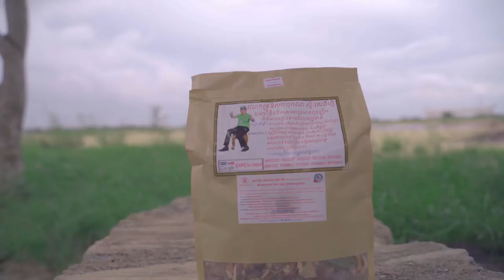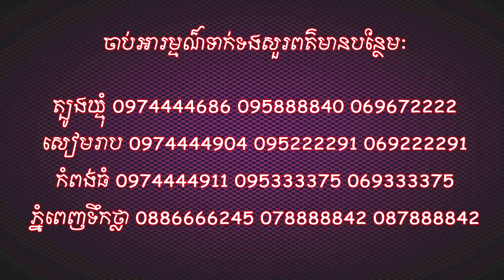73 សុខភាព ថ្នាំខ្មែរ អាហារបំប៉ន គ្រប់មុខផលិតផល គ្រប់ប្រភេទជម្ងឺ បោះដុំ 1